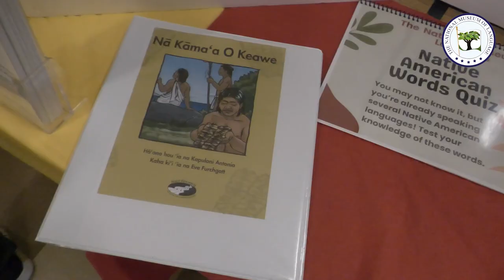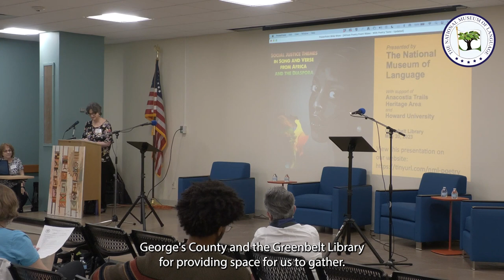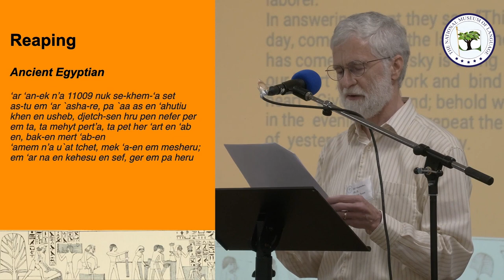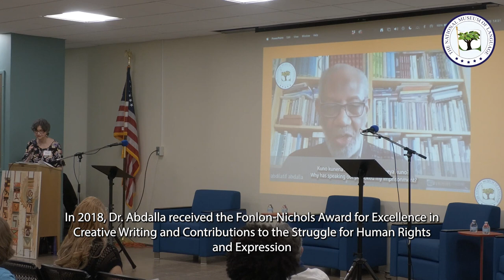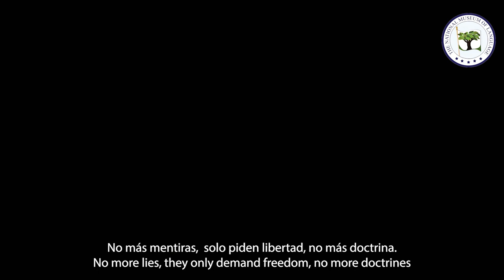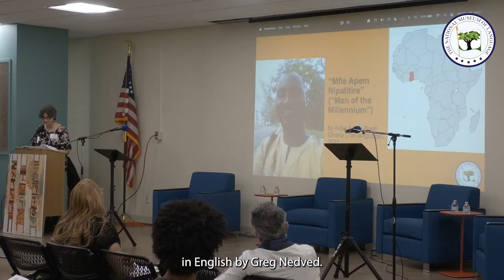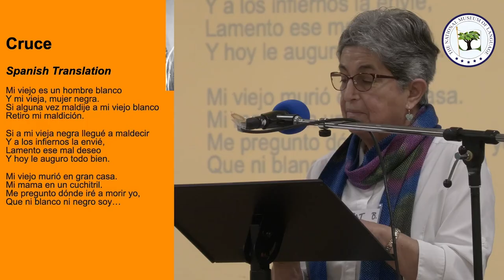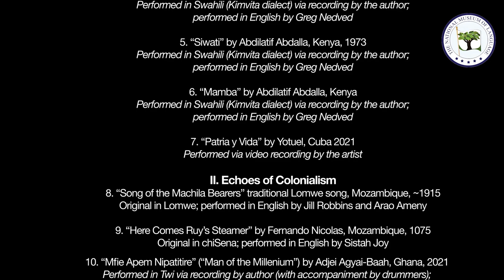Social Justice Themes in Song and Verse from Africa and the Diaspora, Part One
This multilingual program presented by the National Museum of Language, made possible through a grant from the Anacostia Trails Heritage Area, and in collaboration with Howard University, offered a unique opportunity to hear live readings of poetry on social justice themes by historical and contemporary African and Afro-American writers.

The works featured in the program were presented in their original languages and English or Spanish translations. Some program highlights included original poetry written and performed by Howard University students, and rarely heard early poetry of Langston Hughes presented in Spanish translation. A live performance of traditional African drumming was included with the readings and recorded performances of songs based on social justice themes.